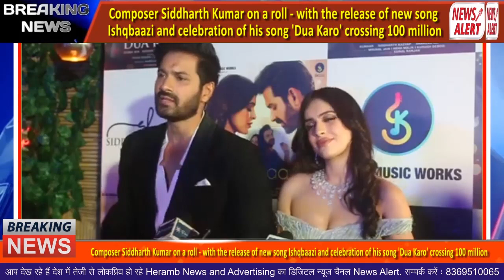Pratik Sehajpal, Sandeepa, Siddharth Kasyap And Many More At The New Music Video Launch Ishqbaazi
Composer Siddharth Kumar on a roll - with the release of new song Ishqbaazi and celebration of his song 'Dua Karo' crossing 100 million.